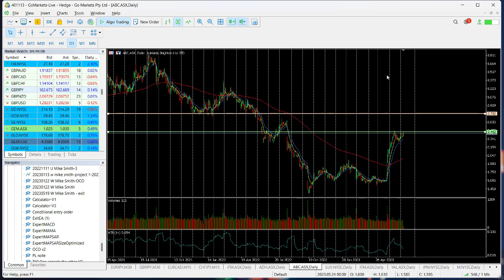TIQ ASX Chart of the day - ABC - Primed for a potential 7 percent upside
ADBRI Limited (ABC, formerly Adelaide Brighton Limited) is into manufacture and distribution of cement, and cementitious products, lime, premixed concrete, aggregates, sand and masonry.

Trader IQ (Trader IQ Pty Ltd ACN 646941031) is a Corporate Authorised Representative (1292685) of Network Influencer Pty Ltd (AFSL 282288).

Trader IQ provides educational materials and courses relating to trading financial markets. This may include the supply of information about securities and derivatives markets and the broader economic environment that may influence such. You must do your own due diligence on anything you see or hear on this site and any online materials we publish. Trader IQ provides general advice only and does not make any recommendations in relation to your personal financial circumstances or investment needs.

Positions taken in highly leveraged and derivative products including options, and Contracts for Difference (CFDs) carry the risk of loss greater than your initial investment in that position. Share trading also involves a high level of risk and any of the above may not be suitable for all investors.

We recognise, and have as a foundation of all we teach, the indisputable need for ALL those who trade financial products to adhere to strict risk management practices. This will include the development, execution and consistent review of an evidence-based trading plan based on you as an individual trader.

You should obtain investment advice from a licensed investment adviser before making any investment decisions. Trader IQ and any agent appointed by Trader IQ will not accept liability for any loss, damage or expense incurred or suffered by you if you rely on any information provided in making investment decisions.